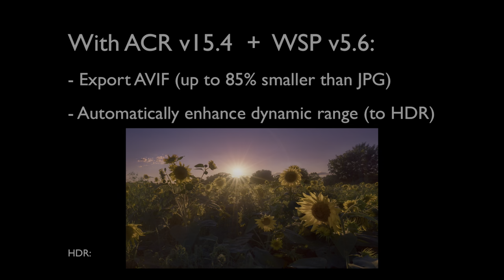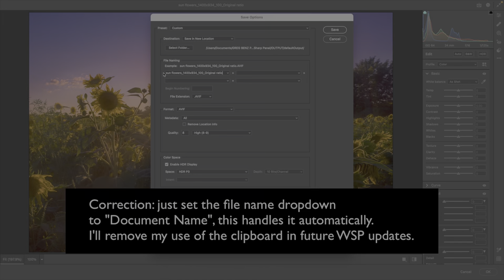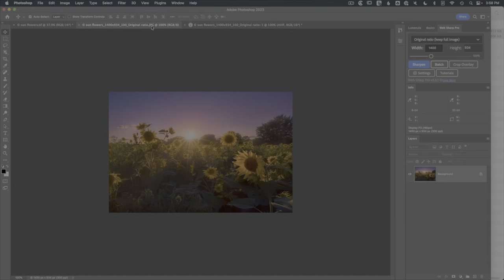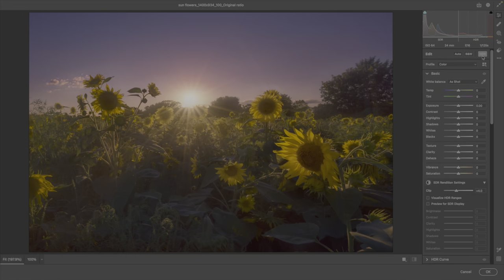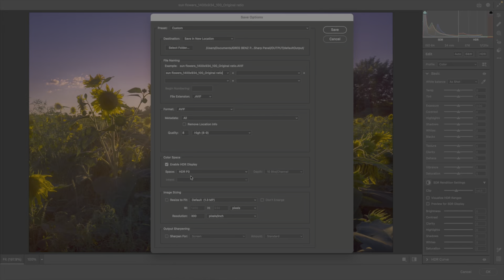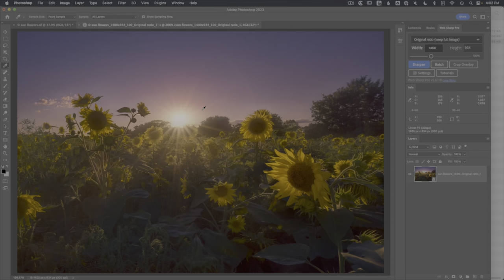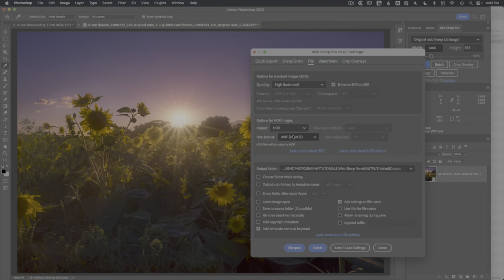Exporting AVIF and HDR with Web Sharp Pro v5.6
For more information on the Lumenzia luminosity masking panel, please